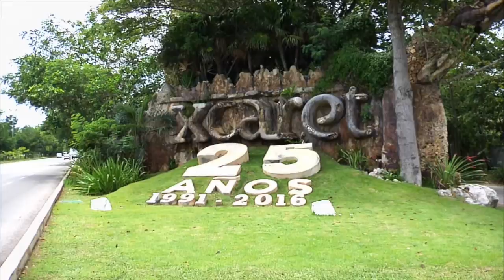Host Linda Cooper features Destination Cancun on "Travel Time with Linda"